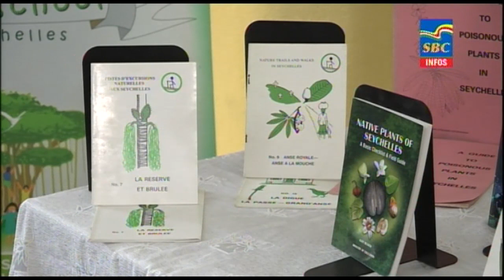6 p.m News 12-06-2023